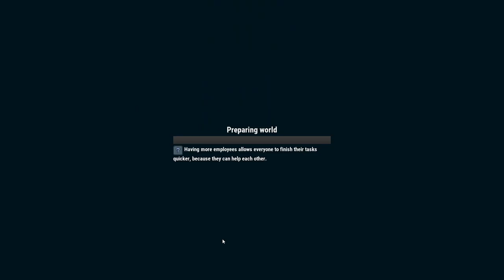Game Dev Studio (New Week, New Game)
Hello everyone, this is New Week, New Game!

By popular demand and personal request, I will be uploading a Video once a week where I play a game that I have never played before.